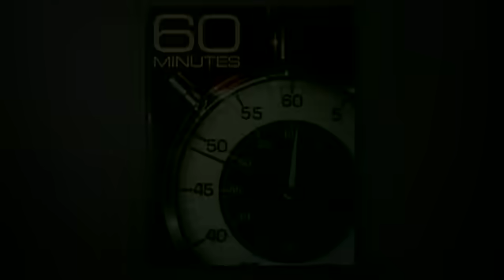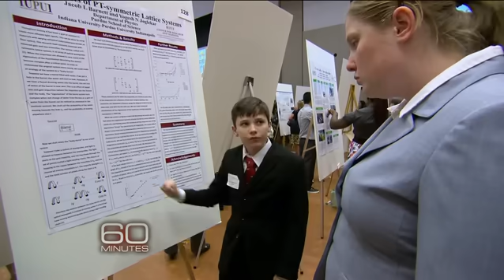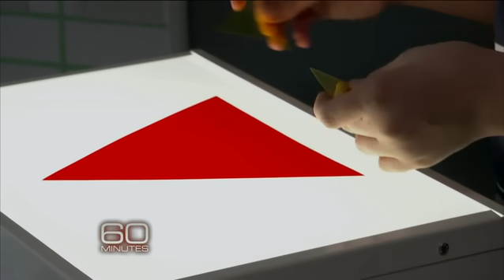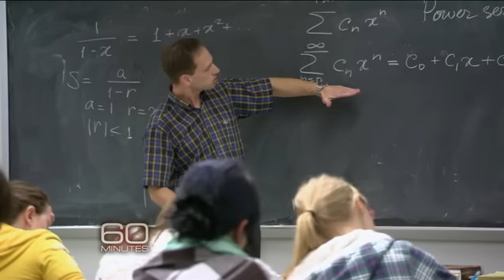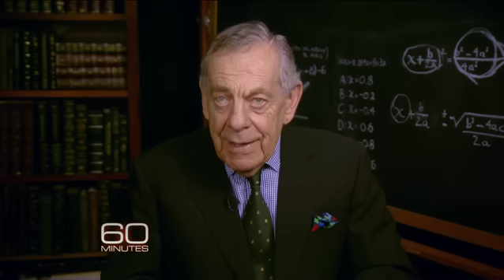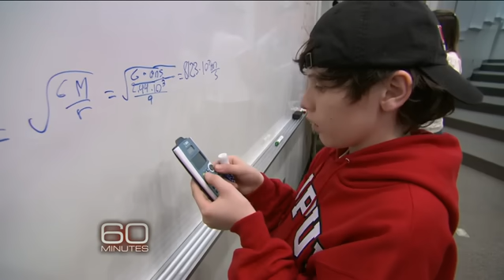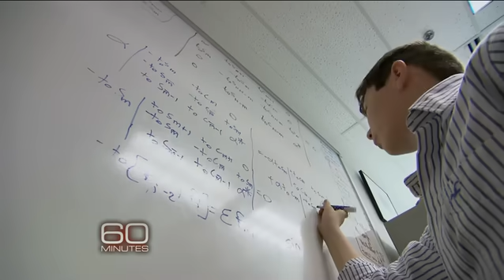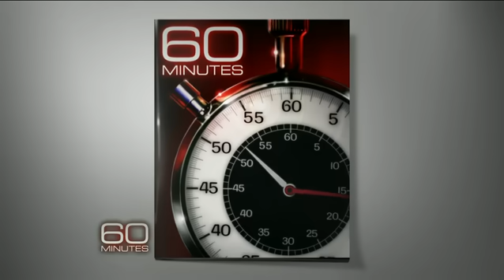Jake: Math prodigy proud of his autism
At age two, Jake Barnett was diagnosed with autism and his future was unclear. Now at age 13, Jake is a college sophomore and a math and science prodigy. Jake says his autism is key to his success. Morley Safer reports.